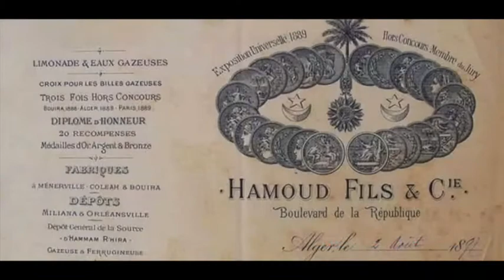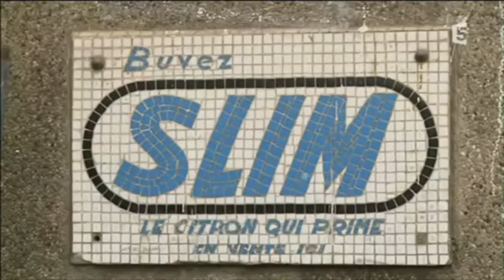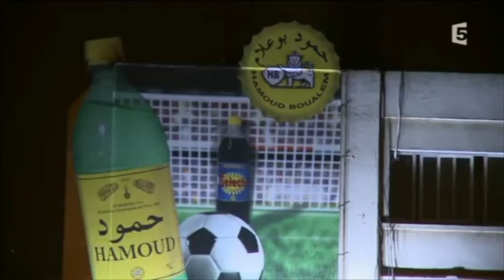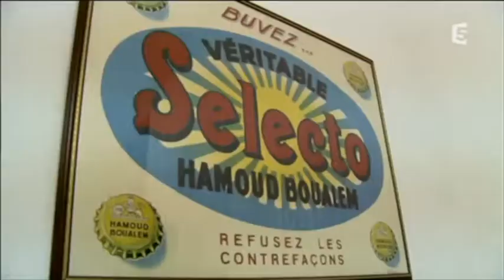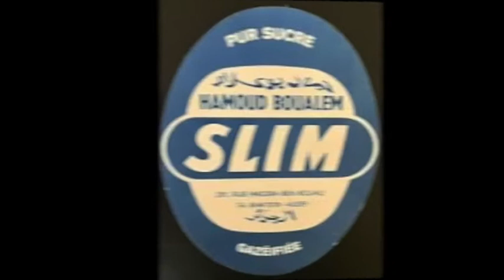Hamoud Boualem, une histoire Algérienne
Présentation de l'histoire du créateur de la fameuse boisson gazzzouuuuuzzz !!!